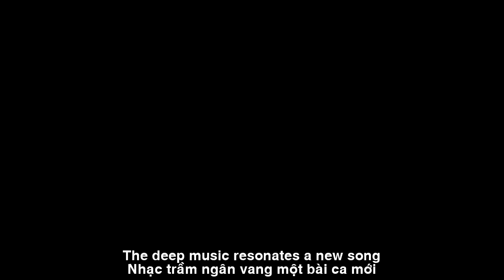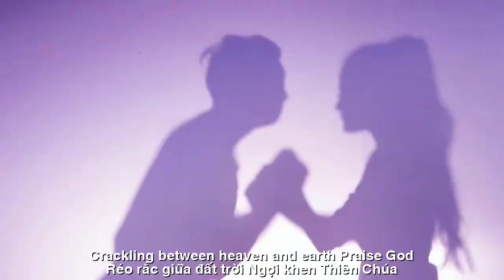[FULL HD]MỪNG CHÚA GIÁNG SINH ||MERRY CHRISTMAS || THI NGỌC LAN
TÁC PHẨM:MỪNG CHÚA GIÁNG SINH
||MERRY CHRISTMAS ||
THƠ VÀ SÁNG TÁC NHẠC :THI NGOC LAN
TRÌNH BÀY:CA SỸ ĐÔNG TRIỀU
ASM NS CHÂU HẢI ĐĂNG

MỪNG CHÚA GIÁNG SINH
Nơi hang BeLem tỏa sáng lung linh
Kính dâng lên Ngài lời ca thắm tình
Ngôi Hai cao sang hiến thân quên mình
Cứu độ người trần thế Chúa đã hy sinh
Bing bong bing bong rộn rã ngân vang
Hài nhi bé nhỏ xinh xắn rạng ngời
Đoàn người hân hoan hạnh phúc vui cười
Muôn vàn vị tinh tú Vần vũ đất trời
Này này anh ơi này này bạn ơi
Chúa đã sinh ra đời nhạc tấu vang nơi nơi
Nhạc trầm ngân vang một bài ca mới
Réo rắc giữa đất trời
Ngợi khen Thiên Chúa
Đêm nay dương gian rực ánh hào quang
Tiếng hát bao Thiên Thần
Sủng bái vua hiển linh
Dấu ấn vàng son giữa đất và trời
Thiên Chúa đã giáng trần
Cứu độ nhân gian
THI NGỌC LAN

MERRY CHRISTMAS
Where the cave of BeLem shines brightly
Respectfully offer Him a loving song
The second noble person sacrifices himself selflessly
To save the people of this world, God sacrificed himself
Bing bong bing bong bustlingly ringing
A beautiful, radiant little baby
The group of people were happy and laughing
Countless stars, clouds of heaven and earth
Hey hey bro hey hey my friend
God gave birth to music that resonates everywhere
The deep music resonates a new song
Crackling between heaven and earth
Praise God
Tonight the world is shining with radiance
The singing voice of the Angels
Worship the epiphany king
The golden mark between earth and sky
God has descended to earth
Save humanity
THI NGOC LAN
Đường liên kết của video